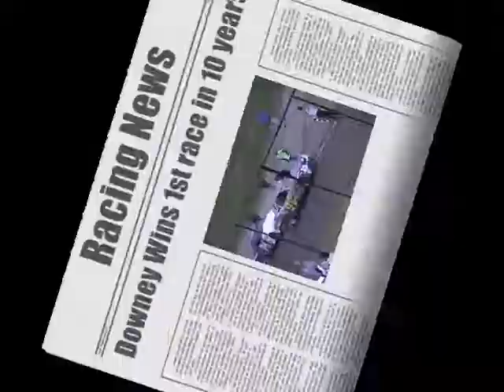Watrford speedbowl street Stock Feature 4-21-2012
downings wins after 10 years